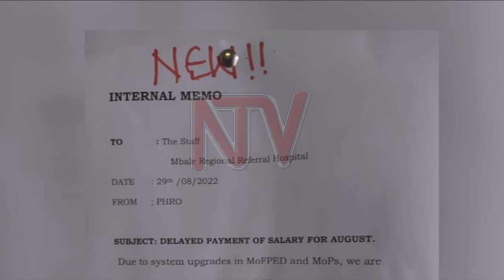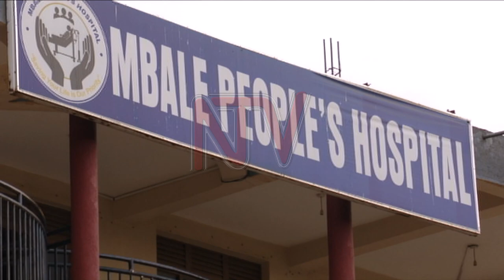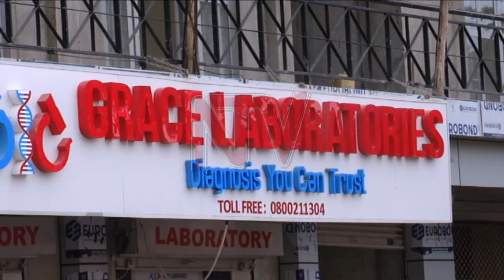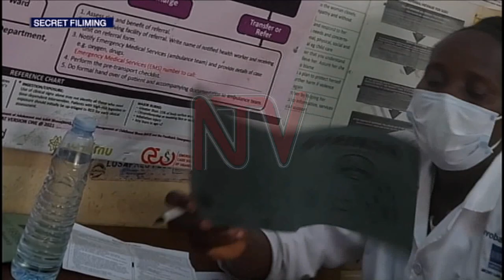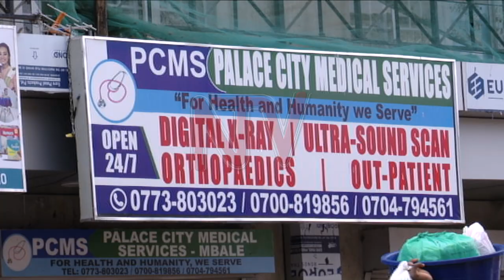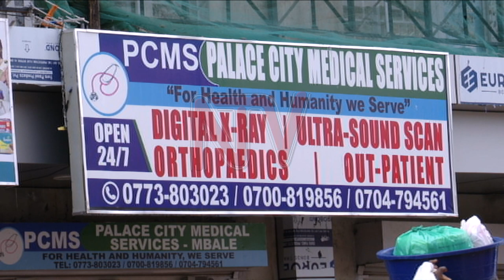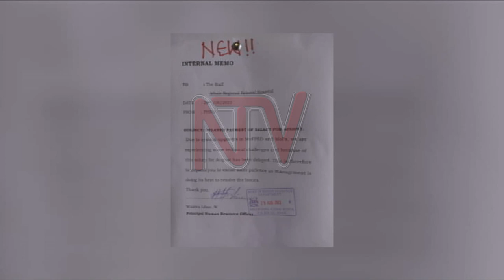PANORAMA: How extortion syndicates hijacked Mbale hospital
The Standards compliance, accreditation and patient protection department of the Ministry of Health revealed on Thursday during the commemoration of World Patient Safety Day, that only 30% of the patients who seek healthcare in government health facilities are satisfied with the services.

This, according to the Ministry’s own admission, is a testament that the country is falling short of the international standards for patient safety.

The reasons for the poor score vary across the country, ranging from absenteeism of medical personnel, and poorly equipped facilities, to vices such as bribery and extortion.

In this week’s edition of Panorama, we take you to Mbale Regional Referral Hospital where extortion syndicates of medical personnel and hospital staff working with private clinics are menacing patients, which apparently authorities know about.